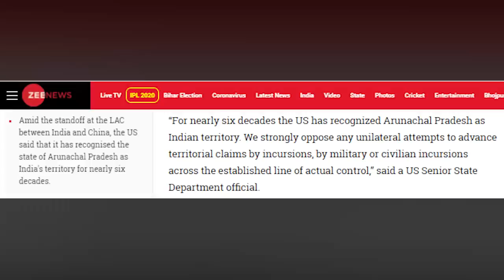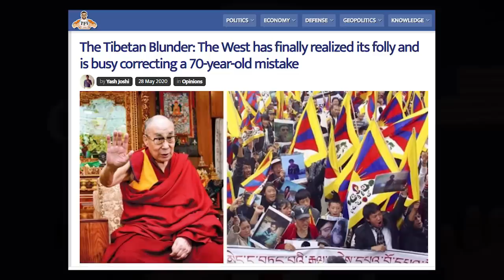USA's anger against China has truly intensified